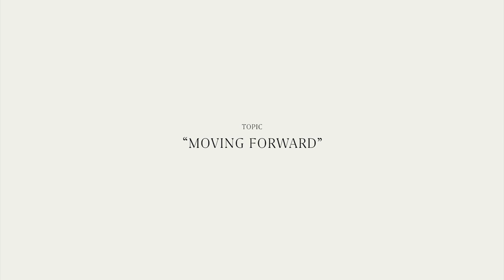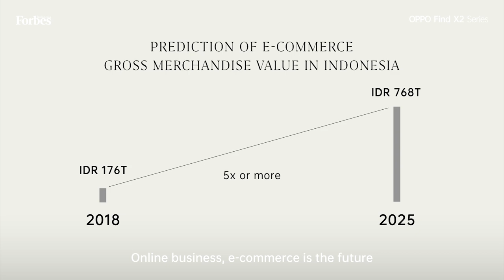The Ultimate Talks Ep 03 : Moving Forward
There are many challenges in developing the logistics industry, ranging from infrastructure facilities that are still lagging behind coupled to the COVID-19 pandemic which impedes the pace of the economy. A businessman who is tough and able to innovate is one of the requirements to navigate the perfect storm of this health crisis.

The logistic industry steals the spotlight. The huge increase of demand requires them to adapt with the new way of doing the business. How does technology help them? Does end-to-end customer experience still being prioritized? FindMore now with Ivan Kamadjaja, CEO of Kamadjaja Logistics.

Conjoining with Forbes Indonesia, we present you—The Ultimate Talks. An inspiring showcase with over 10 speakers from various backgrounds, OPPO & Forbes will bring you stories from the experts.